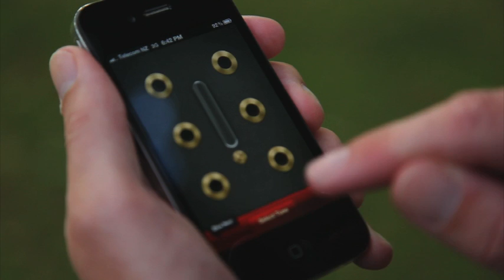Air Pipes - Play the bagpipes on your iPhone!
Thanks to Dan Davis (onvideo.co.nz) and Jackie Badham for taking time out of their busy lives and helping us create this trailer! You guys rock.